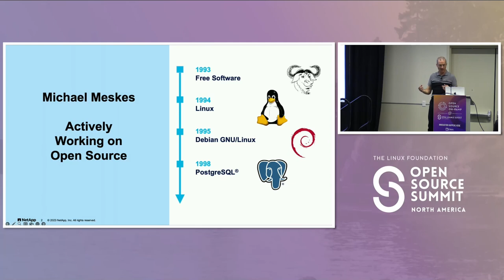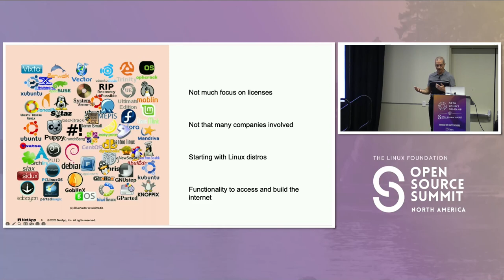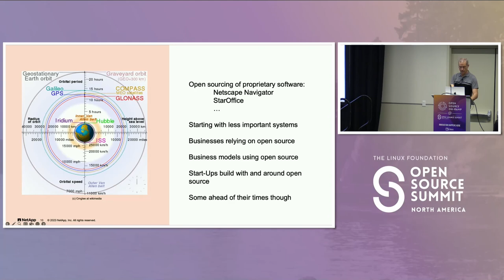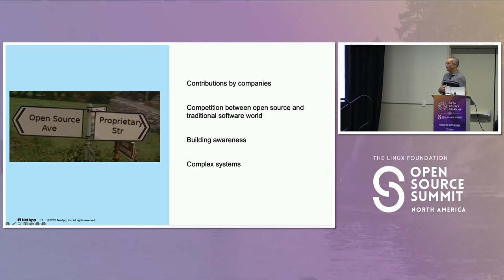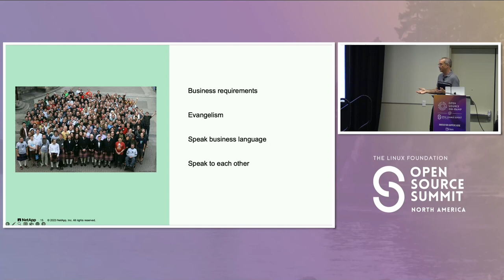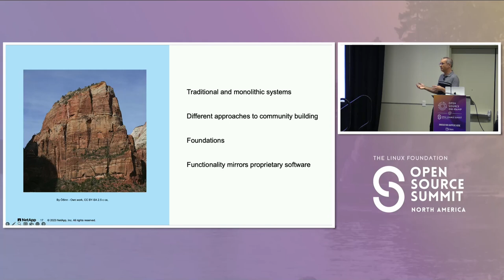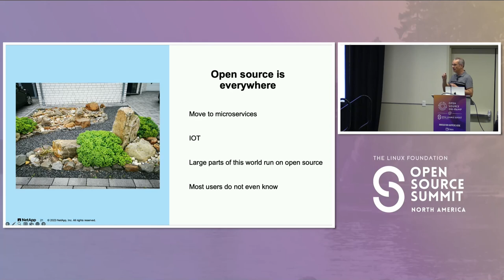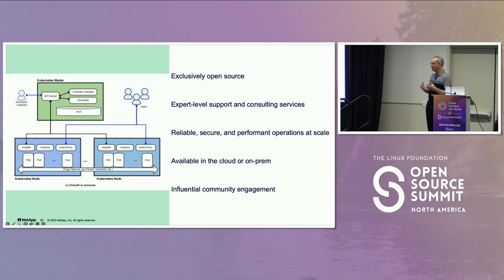Open Source in the Age of Cloud and Microservices - Michael Meskes, NetApp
The movement to cloud and microservice architectures have changed the industry quite a bit recently. These changes have an influence on open source both from a community and from a business perspective. This presentation takes you on a journey of 30+ years of free and open-source software development. It shows the evolution of the movement and the ecosystem. With changes in business models open source communities have changed and vice versa. The requirements of cloud and microservices have forced yet another paradigm shift onto the open source world. However, the more things change, the more they stay the same. Thus this presentation also shows how resilient the open source movement is.